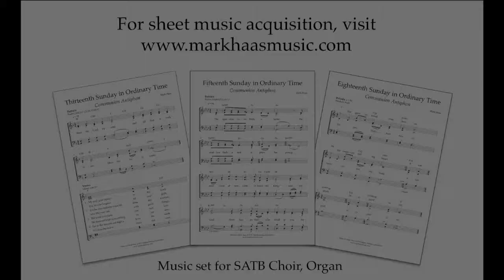In My Justice - Entrance Antiphon - 15th Sunday, Ordinary Time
In My Justice
Entrance Antiphon
15th Sunday, Ordinary Time